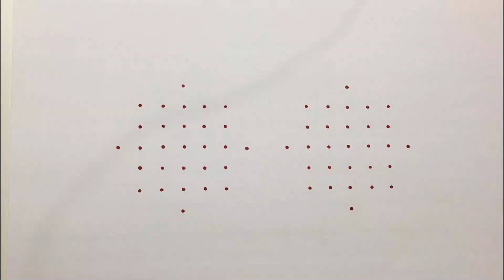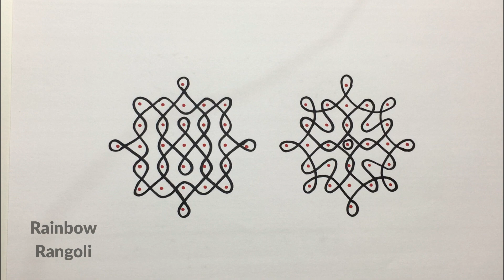2 குட்டி தினசரி கோலங்கள் - Easy Daily kolam - Kutty kolam - Quick muggulu - 5 dots muggulu design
5 dots kolam

2 குட்டி தினசரி கோலங்கள் - Easy Daily kolam - Kutty kolam - Quick muggulu - 5 dots muggulu design

Next comes the most traditional Pongal festival/ Thai pongal, mattu pongal/ Sankranti. On both these days, people will decorate the floor of the house and the front yard with lots of rangoli kolam with rice flour and white rangoli powder. There are many types of creative Pongal kolam designs and mattu pongal kolam designs which will be a treat to our eyes. Apart from these, you can also find some latest rangoli designs / creative rangoli designs in this channel. Most of the muggulu designs will be easy for even beginners to draw with simple step by step instructions. Hope you enjoy watching these simple rangoli designs.

So Please Do Leave Your Valuable Comments and Suggestions to improve Our Channel.

Rainbow Rangoli 🙏